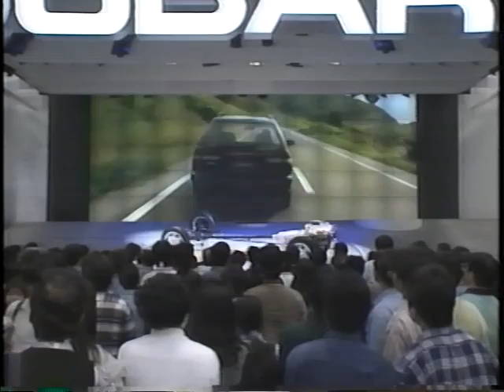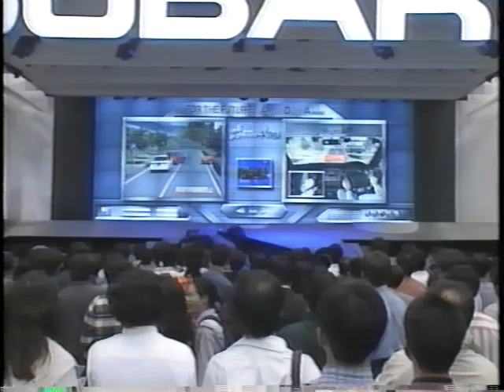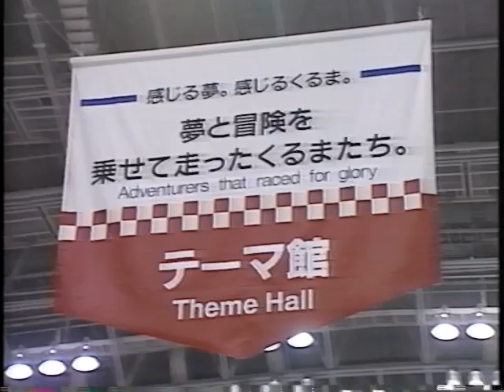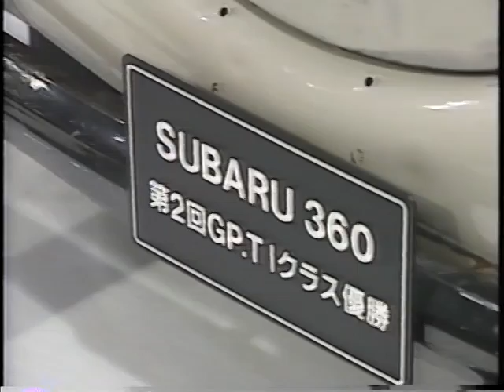第31回東京モーターショー スバルのビデオPart2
私は収益を得ていません。